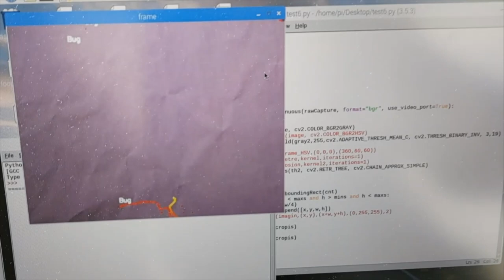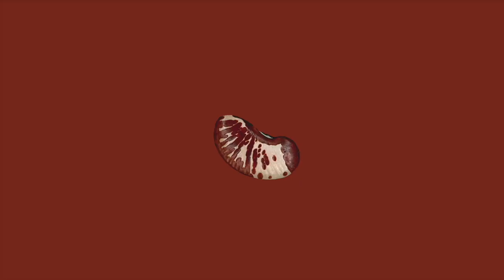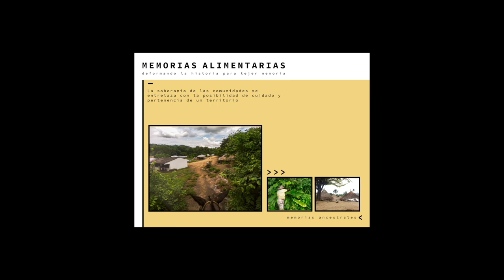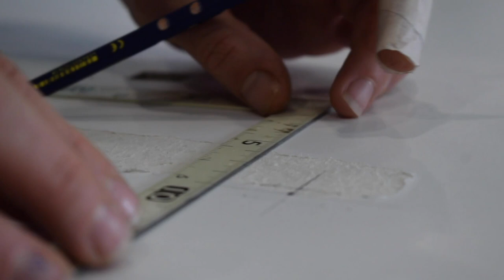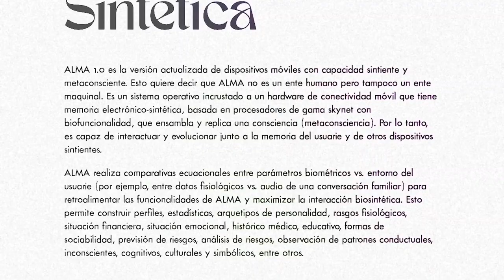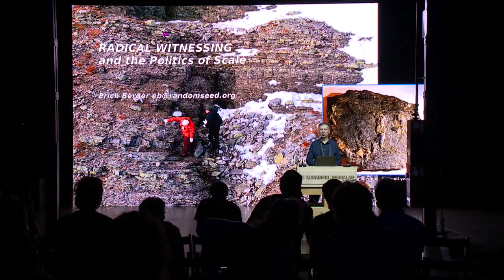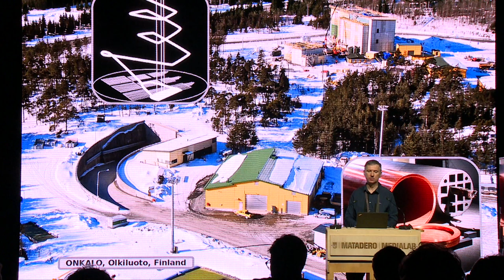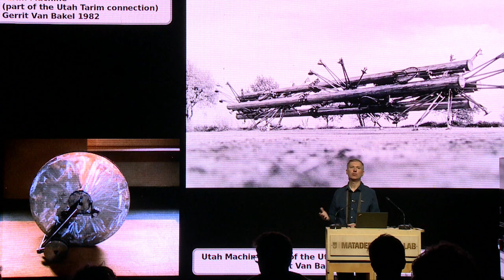OpenLAB#01. Día 1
Desde enero a mayo de 2022, Medialab Matadero exploró en el LAB#01, junto a una amplia comunidad interdisciplinar de artistas, ciudadanos y expertos, el papel que los medios sintientes tienen para el futuro de la sociedad. Todas las preguntas y reflexiones apuntadas durante este tiempo fueron los ejes vertebradores del primer OpenLAB, un evento de cierre participativo y abierto al público general compuesto por dos jornadas intensivas de conferencias, performances artísticas y proyectos interdisciplinares que se desarrollaron en la Nave 16 de Matadero Madrid los días 6 y 7 de mayo de 2022.